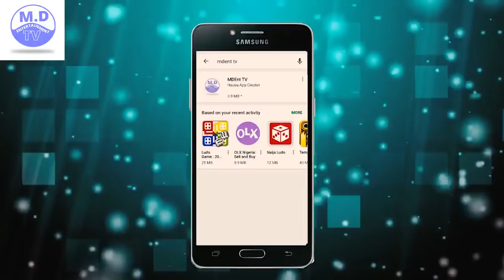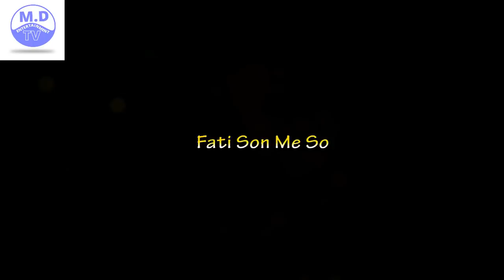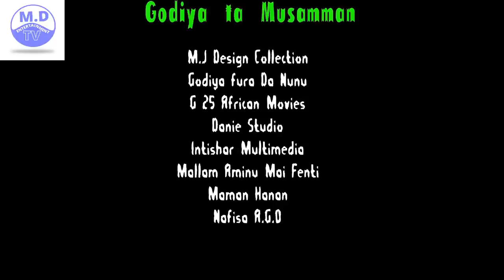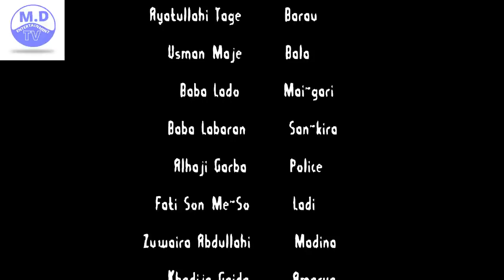BAKO DA DANGARI 1&2 LATEST HAUSA FILM 2020